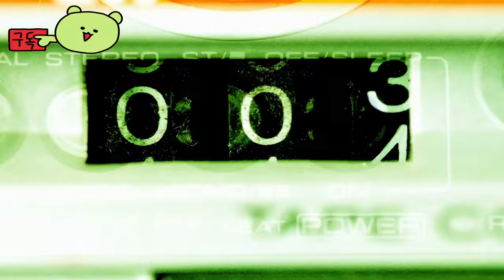더 헌팅 조니 에버스 ( The Haunting Joni Evers ) 공식 예고편 _The Indie Horror Showcase 2024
💎Price / discount / sum :

🏆Information💥
곧 출시될 내러티브 어드벤처 게임의 새로운 예고편에서 조니 에버의 유령을 새롭게 살펴보세요. 조니 에버의 유령은 오클라호마의 작은 마을에서 온 헤어진 가족이 악의적인 유령에 이끌려 벌어지는 감동적인 이야기입니다. 조니의 가족과 커닝햄 하우스가 기억을 파헤치며 저주를 끊기 위해 가족의 과거를 마주하는 미스터리를 밝혀냅니다. 조니 에버의 유령은 2024년에 PC에서 시청할 수 있습니다.

🎀Supported Languages

영어 ✔ ✔ ✔

🕹️Game content
조니 에버스는 오클라호마주 하베스트에 있는 오래되고 고립된 저택인 커닝햄 하우스에서 혼자 살고 있습니다. 그녀는 가족과 소원해졌고, 고립이 즐거웠습니다. 하지만 집에 문제가 생길 때까지는요. 그녀의 유일한 친구와의 갑작스러운 싸움으로 인해 오래된 집을 휩쓸고 소도시 미국의 평화를 산산이 부수는 이상한 사건이 발생합니다.

그녀의 입장이 되어 거대한 저택을 탐험하고, 깨진 가족의 감동적인 이야기를 경험하세요. 저택의 어둡고 잊혀진 구석을 파헤치고, 조니 가족의 비밀을 밝혀내고, 시간 속의 신비로운 함정을 깨세요.

⚡Game Developer
Causeway Studios